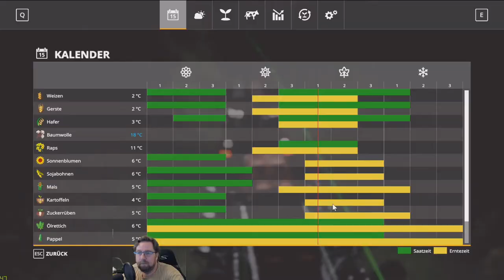Irgendwo in Thüringen#540 die Amazone Kondor muss vom händler zu acker gleich noch ein autodrive..